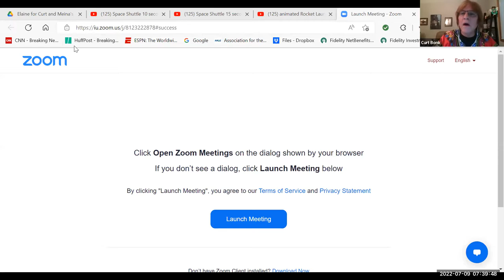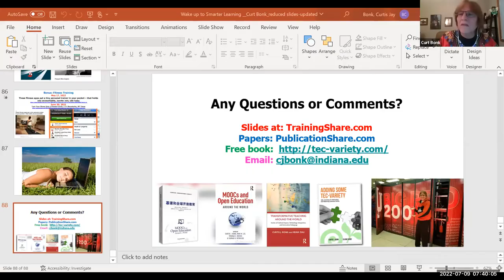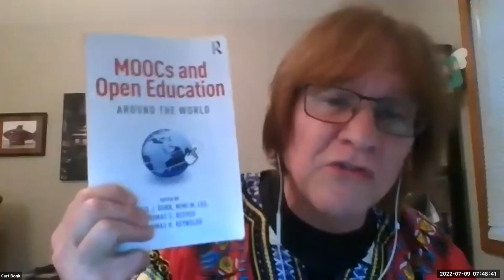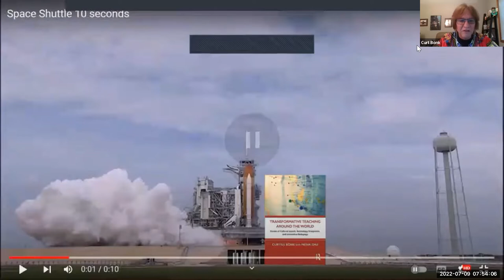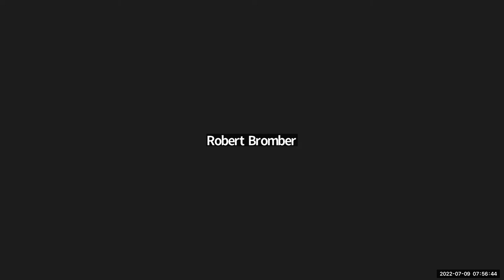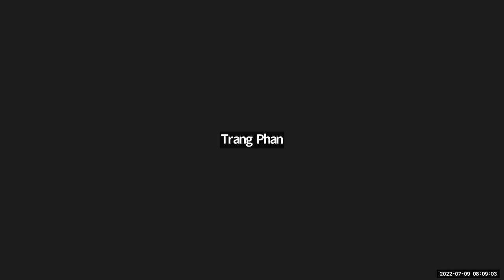Transformative Teaching Around the World Book Launch July 9 2022 Single Camera